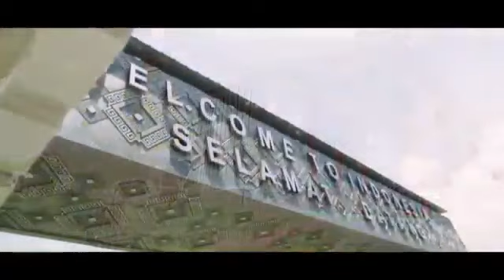Pak Jokowi -Johny M Sroyer & Franky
Lagu Pak Jokowi,dinyanyikan olej Johny M Sroyer dan Franky